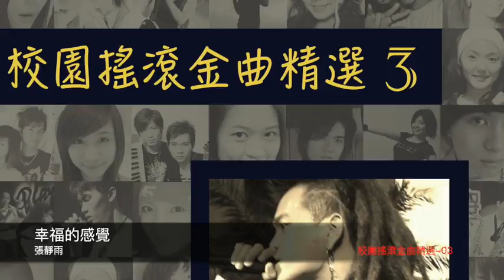張靜雨 幸福的感覺 封面字幕版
專輯名稱
校園搖滾金曲精選-03
詞作者
張靜雨
曲作者
張靜雨

表演者
張靜雨

幸福的感覺   詞:張靜雨 曲: 張靜雨  編曲: 演唱:

你可以抽完這根菸
也順便抽掉他的一切
你可以邁開腳步繼續走向前
你說你浪費了時間
和他的關係早該拒絕

在你的眼中我發現
夢想和現實不能完美
在他的身邊你覺得累

錯誤的決定讓你灰心難過失去了一切
封閉了自己不敢接受愛的感覺
直到真愛來敲門還是猶豫不決

希望他能給你幸福的感覺
希望他能給你幸福的感覺  幸福的感覺